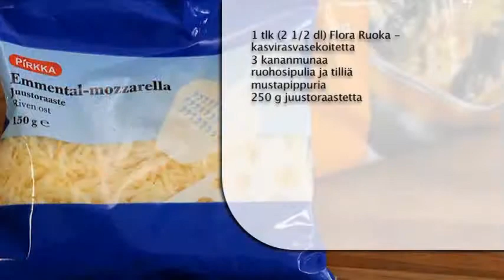Ison janssonin piirakka